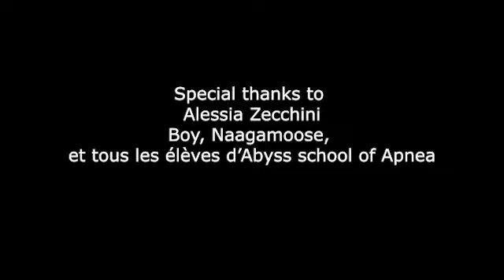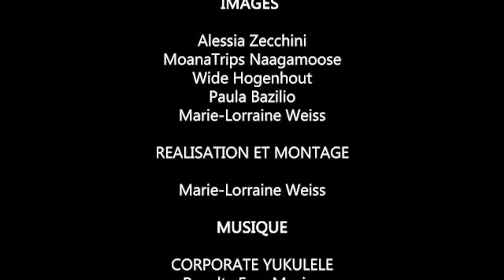Maldives 2019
After we failed our crowdfunding opeartion we still managed to do our Maldivian trip. It was such an amazing experience with alessiaZecchini, we saw soooooo many species, swam with Sharks, turles, whale sharks, mantas, all kind of fishes. it was the greatest trip ever even without any philantropic goal. But we'll see what is coming next considering ocean preservation!!! thanks for following us!